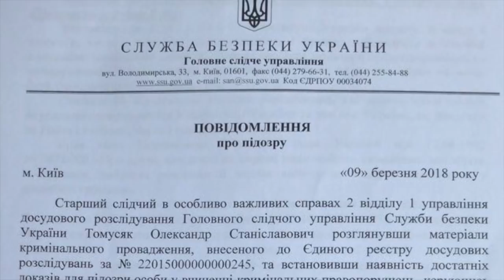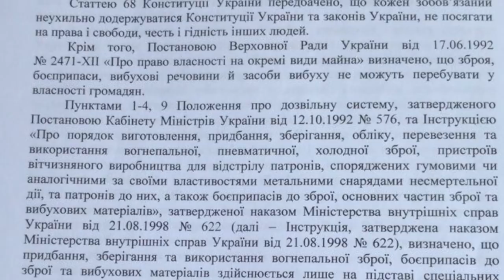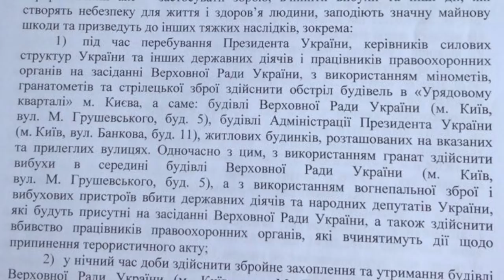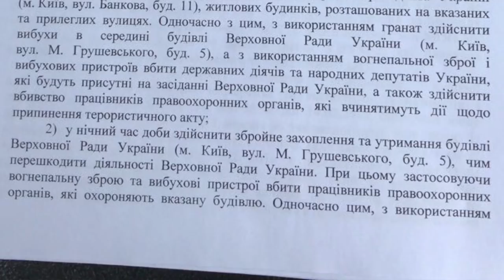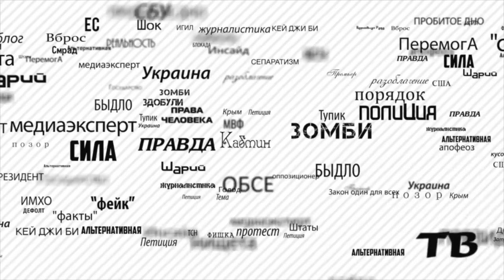Минометами - по Порошенко